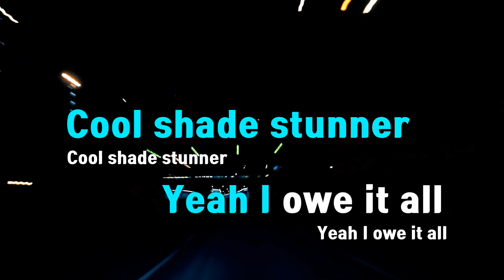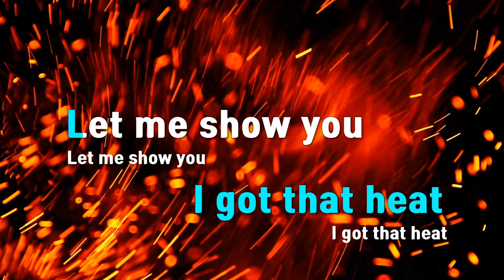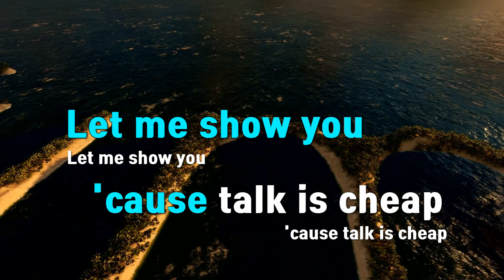[TJ노래방 / 멜로디제거] Butter - 방탄소년단(Feat.Megan Thee Stallion) / TJ Karaoke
Butter  --  방탄소년단(Feat.Megan Thee Stallion)